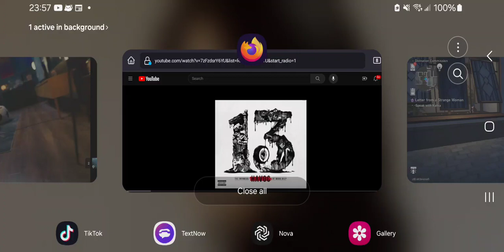QBCNY$ MONEG.... I LIKE MONEY but when you break DEE TRUST YOU TRIED BUILDING GO BACK 2 GUMBY DUNE